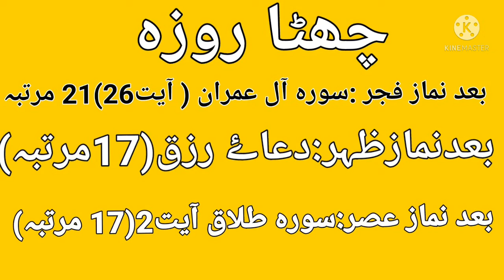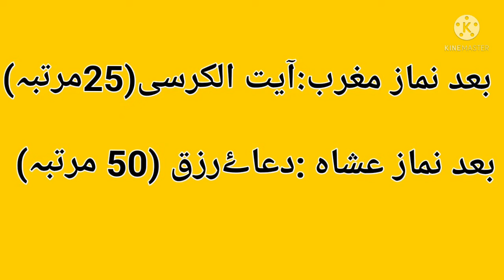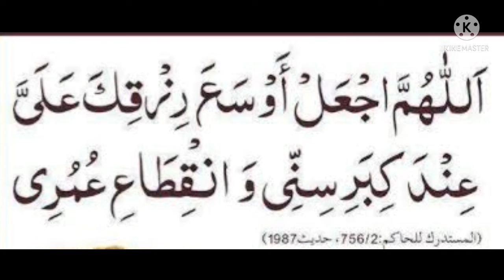wazifa for increase food|dua e rizq|6th roza k wazifa|dua food halal pakiza blessing|aroma journey😊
rizq brhany k wazifa||how to increase rizq|| y dua prhy r rizq ki barish brsy ge||اناج||ramzan k wazaif|| ramzan kareen||wazaif e qurani||halal rizq||